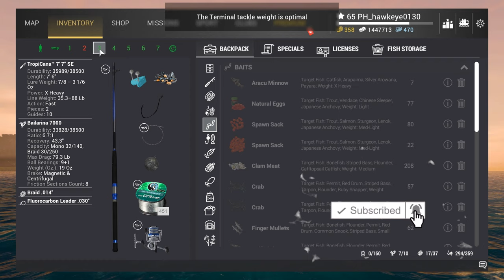Fishing Planet #37 - S8 - Ocean Update: Monster Fish Missions - Mutant Lobsters!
In this episode, we at taking on the FIRST of the Kaij! No Ri - Fish Monsters Missions called Mutant Lobsters.  You will need to catch/snag 10 of these spiny crustaceans at night using bottom tackle and by using either mussel or crab meat at specified locations.  Once you have procured the lobsters, you can then go after the Kaiji No Ri Grouperzilla Monster!